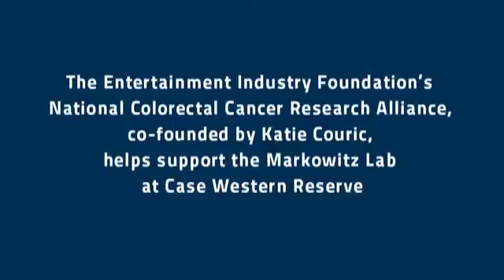Katie Couric Tours Case Western Research Lab run by Dr Sandy Markowitz to study Colon Cancer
Katie Couric visited Sanford Sandy Markowitz, MD, PhD, professor and researcher of cancer and genetics, and his research team in his lab to gain a better understanding of the day-to-day research necessary for advancements in colon cancer.